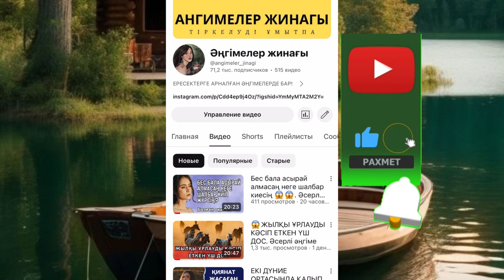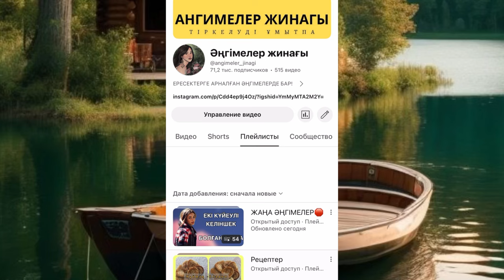БҰЛ ТАҒДЫРДЫ ЕШКІМ ҚАЙТАЛАМАСА ЕКЕН 😱😱😱. Болған оқиға